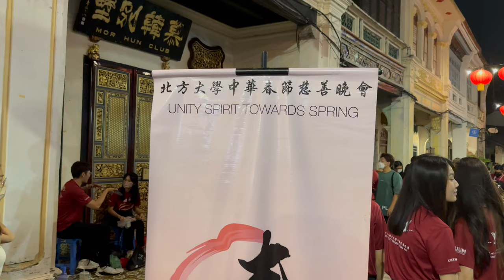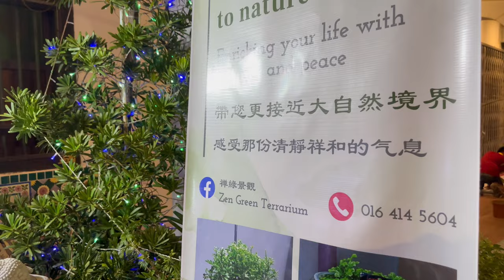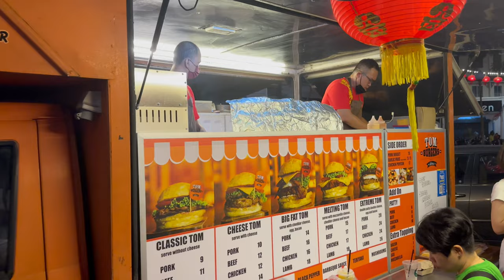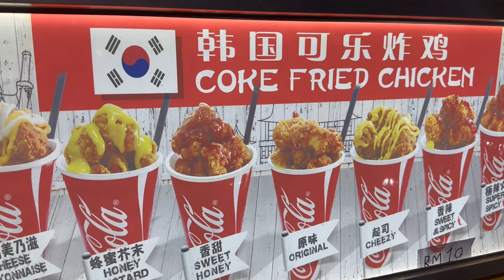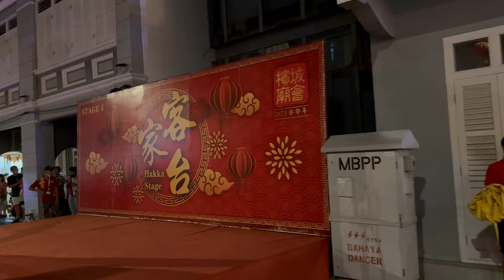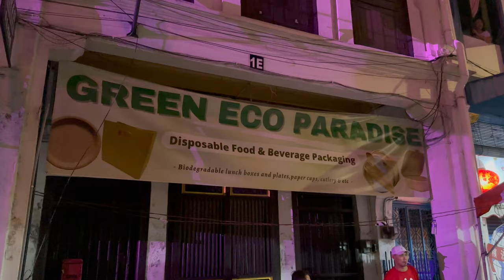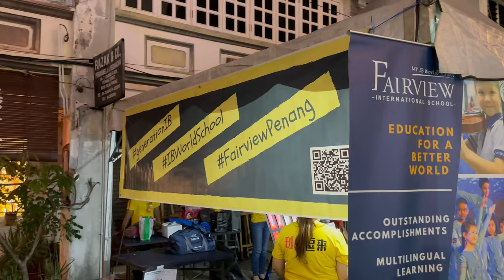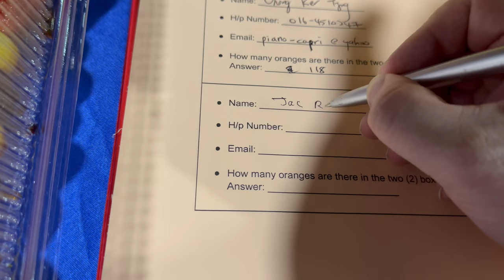Xin Chun Miao Hui 2023 新春庙会